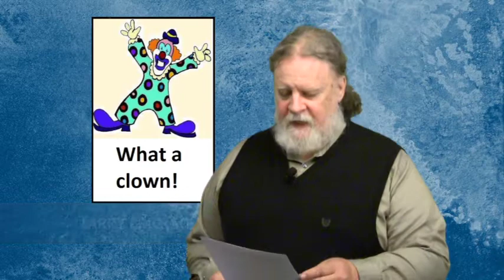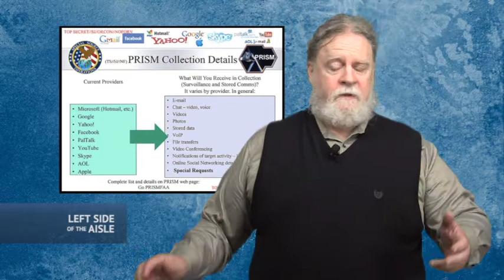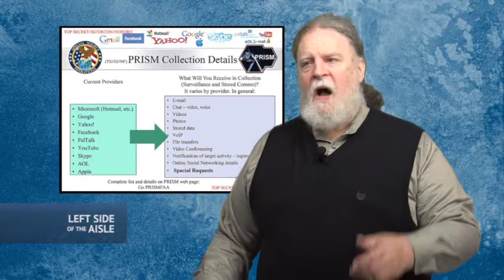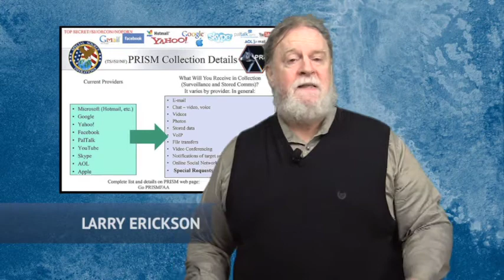Left Side of the Aisle #112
for the week of June 13-19, 2013

This week:
- Progress on marriage equality
- Clown Award: Bill O'Reilly
- Frustration about Obamacare
- Outrage of the Week: Privacy? What's that?
- NSA spying